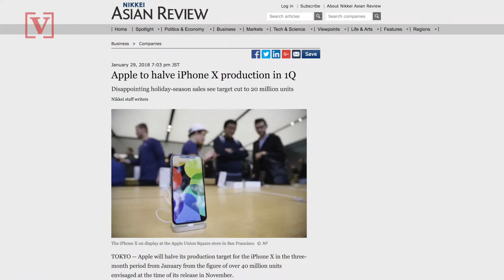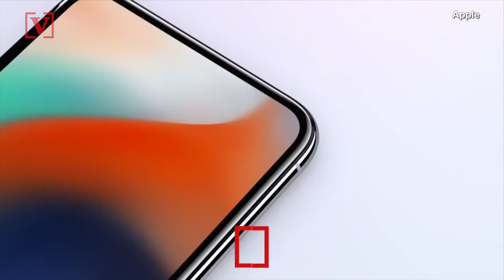Apple's Market Value Drops $45 Billion Amid Weakened Demand for iPhone X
Shares of Apple have been taking a tumble following weakened demand for the iPhone X, wiping out $35 billion in shareholder value. Nathan Rousseau Smith (@FantasticMrNate) reports.